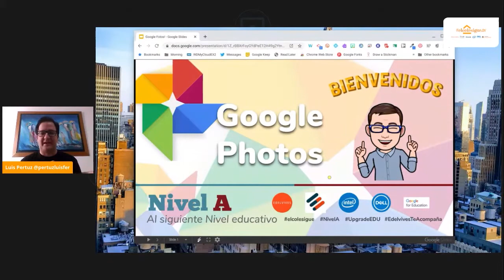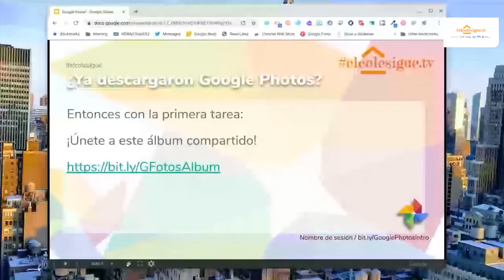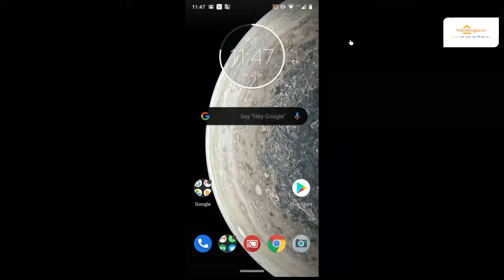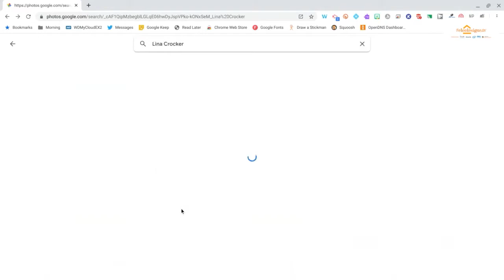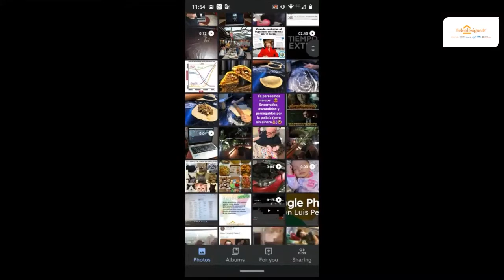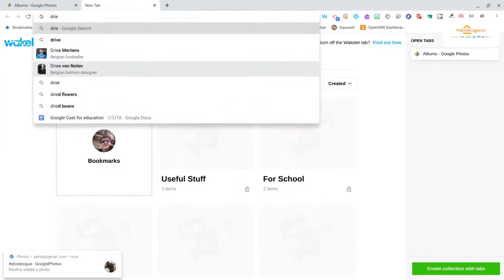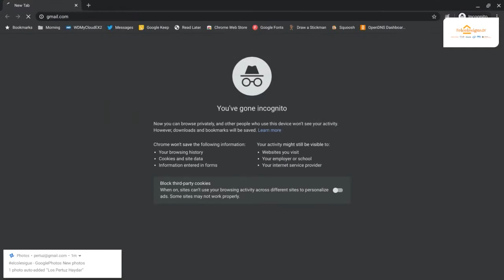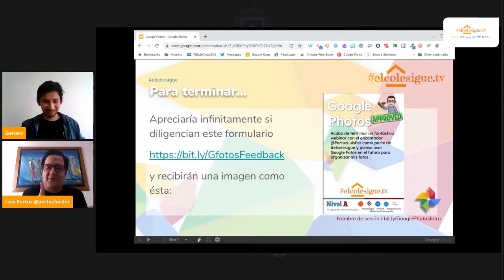#38 elcolesigue: Google Fotos - Luis Pertuz